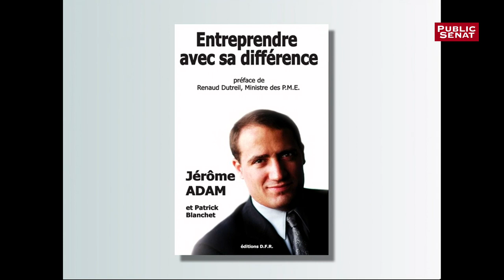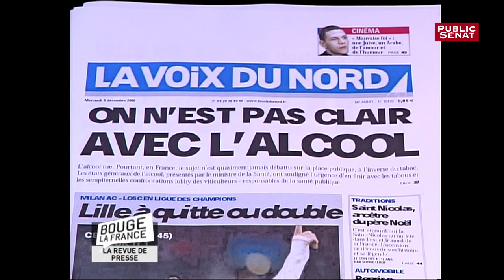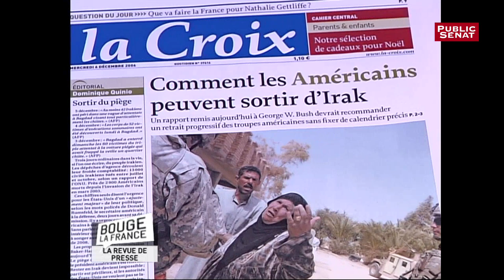Public Sénat - Bouge la France - 5 décembre 2006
"Patron et Handicapé"
Mason Ewing et le sénateur Paul Blanc sont en direct pour un débat télévisé autour du handicap le 5 décembre 2006 dans l’émission Bouge la France, présenté par Pierre Sled sur Public Sénat.